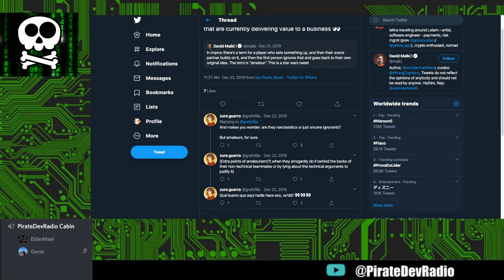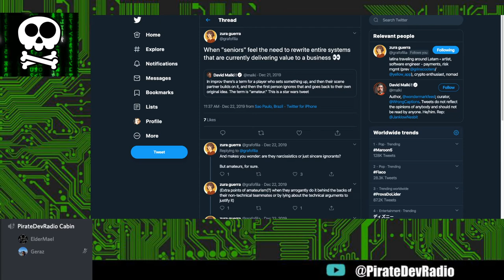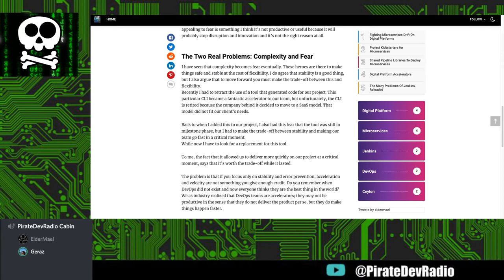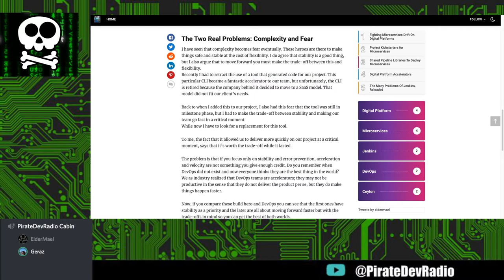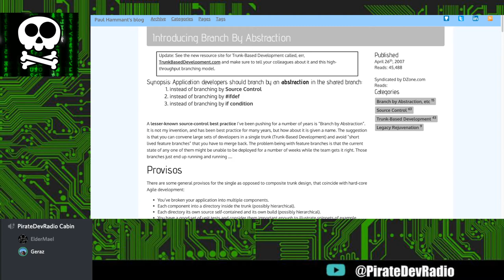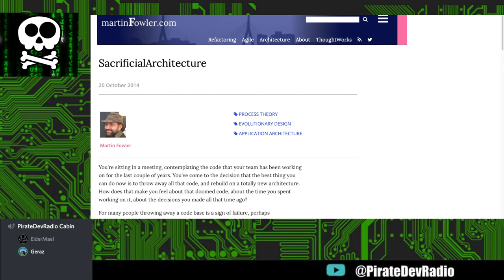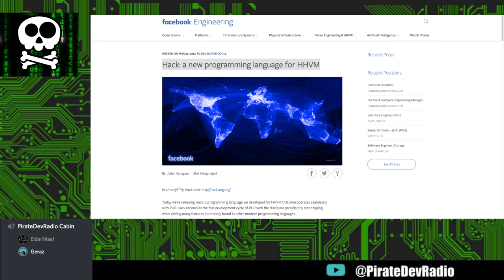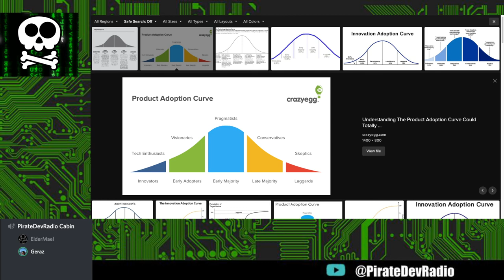PirateDevRadio - S01E07 - Refactorizar vs Rescribir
Nuestro septimo episodio. Gracias por escucharnos!

Topicos

Rewrite Vs Refactor

Links De Nuestro Podcast

Errata - Episodio 06

- Primer feedback negativo :-1:

Musica